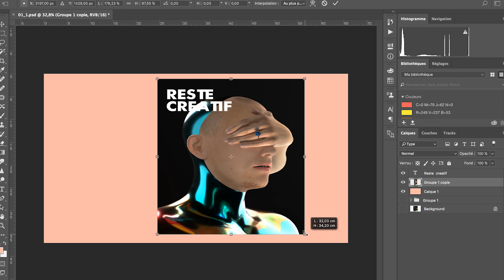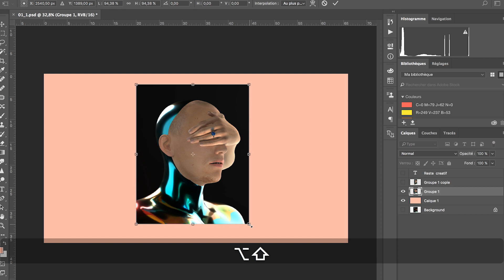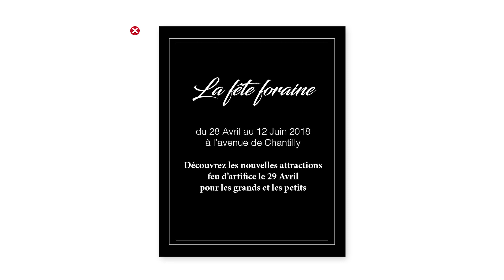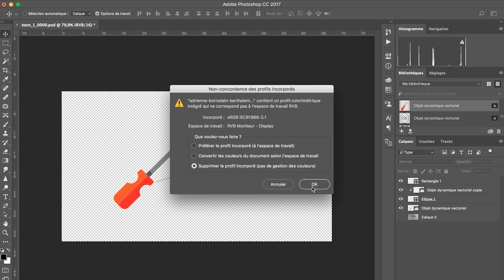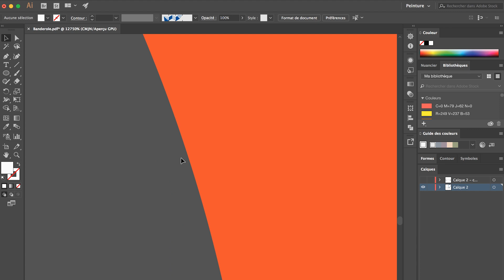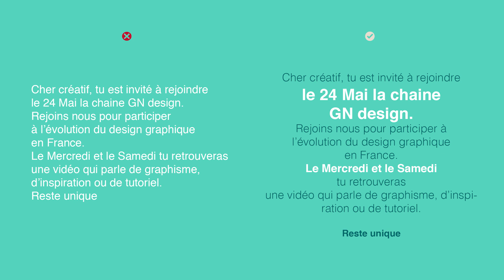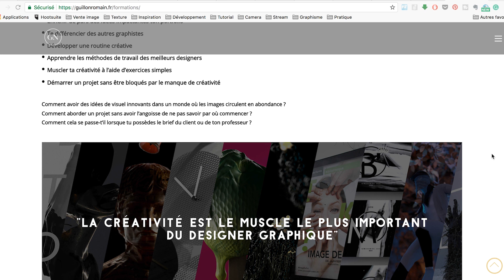Les bases du graphisme - Ep02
Bienvenue jeune créatif pour ce premier épisode qui retrace les bases du graphisme.

Le respect de ses règles amélioreras grandement la qualité de tes images. Essai d'appliquer les différentes bases graphiques afin d'assimiler rapidement ces points.

Les 5 commandement d'aujourd'hui sont :

- Agrandir tes visuels proportionnellement tu devras
- Pour ton audience tu designeras
- Les bons outils tu utiliseras
- Hiérarchiser tes éléments tu devras
- Orienter le spectateur tu devras

 Reste unique

GN / Qui suis-je ?

Je suis passionné de création Graphique, j'ai toujours voulu transmettre une idée, un sentiment à travers l'image.

J'ai réalisé mes études dans le design Graphique, par besoin de challenge et par passion pour la vidéo. Je me suis lancé dans le motion design (3D) à Londres depuis maintenant plus d' 1 ans.

Je parle sur cette chaine de création, de graphisme et de voyage.
J'essaie à chaque vidéo de vous inspirer et de vous pousser à créer, à sortir de votre zone de confort.

Pour cela j'avance étapes par étapes avec vous, j'apprend chaque jour quelques chose de nouveaux. Je souhaite vous le transmettre avec toujours en tête le désir de rester Unique.